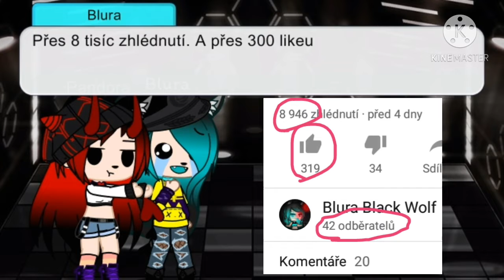Undertale react to Sr Pelo Normál Ending part 2. ||Gacha Club